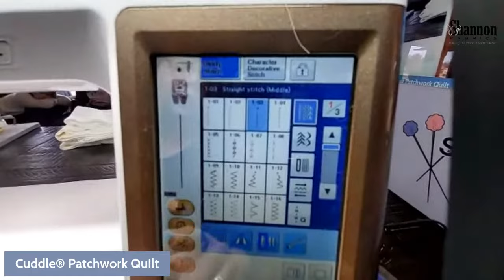How to Make a Patchwork Cuddle® Quilt (& Free Patchwork Quilt Pattern)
We’re no strangers to using Cuddle® fabric in quilts! Teresa Coates has covered quilts and quilting in previous Sew Together Tuesday tutorials, including everything from how to sew our popular Tuscan Cuddle® Quilt, to general quilting tips for Cuddle®.

This week, she adds a new chapter to our quilting tutorial library by sharing her tips and tricks on how to make a patchwork quilt with Cuddle® minky plush fabric.

Fairy castles, rainbows, princess carriages, and unicorns provide the magic for this soft, cozy quilt, and the stitch-and-flip construction makes it easy — even for beginner quilters.

Teresa has put together a FREE patchwork quilt pattern to print out and use at home. Join us for this adorable take on a popular quilting style as Teresa and Hawke broadcast this tutorial LIVE from Sew Much Love as part of their “On the Road” tour!